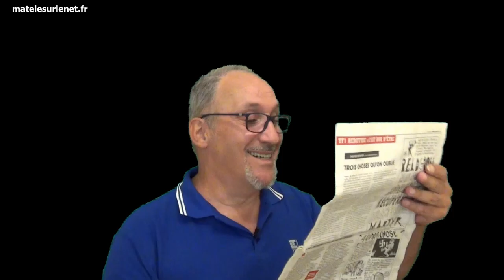J'adoooore les bananes !!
Chacun ses goût après tout !

Merci d'avance  ;-)